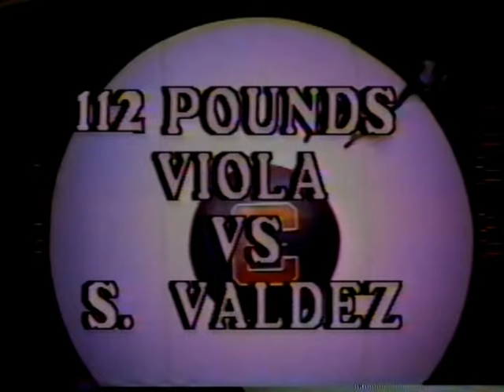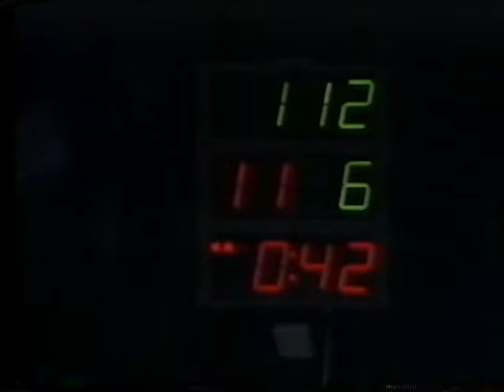1994 NHSCA 119 lbs. Finals Part. 1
Chris Arcuri of Haverford (PA) vs. Dane Valdez of Calvary
Haverford School senior Chris Arcuri was in the most important championship match of his career Sunday night at the National High School Wrestling Championships in Pittsburgh. In sudden-death overtime. Winner gets a national title; loser goes home a runner-up.

Another wrestler might have taken a conservative approach, hoping his opponent would get overanxious and make a mistake. Not Arcuri. He attacked. Just like he always had.

And just 20 seconds into the extra period, the opponent, Dane Valdez of Calvary Chapel High in Costa Mesa, Calif., went down on his back, and Arcuri had himself a 7-5 victory and the championship at 119 pounds.

"It was sudden-death overtime, so I couldn't just sit back," said Arcuri, who is still grappling with whether he will attend Penn State, Lehigh, Drexel or Rider in the fall.

"I just went right at him, and I was lucky enough to get a leg and then to

put him on his back. I was so excited when it ended. To win a national high school title is the biggest thrill of my career."

For his efforts, Arcuri - who won six matches over the weekend in the tournament's most populated weight class (58 wrestlers) - was voted co-winner of the outstanding-wrestler award, along with 140-pound champion Clint Musser of Walsh Jesuit School in Stow, Ohio.

More than 500 high school seniors who were state finalists during their careers competed in the three-day tournament at Duquesne University.

Arcuri has put up some mind-bending numbers since he started wrestling varsity in the seventh grade at the Haverford School. Including his victories over the weekend, he has a career mark of 178-7-1, including a 40-0 record this season. Among his accomplishments are six Inter-Ac League titles, the 1994 National Prep title at 135 pounds and, now, a national championship at 119 pounds.